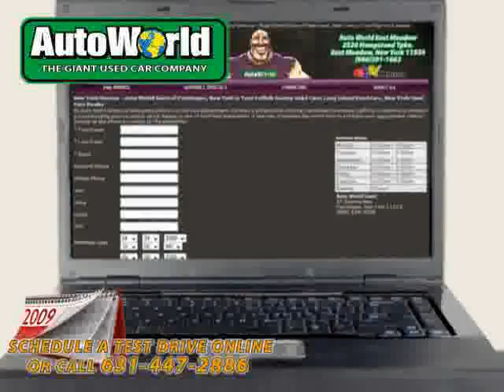2006 Toyota RAV4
2006 Toyota RAV4 at AUTO WORLD PATCHOGUE